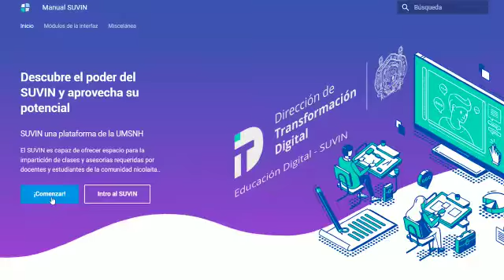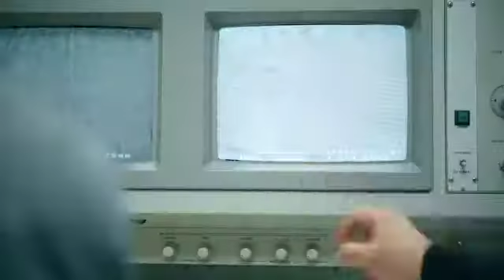Universidad Michoacana en el 2020